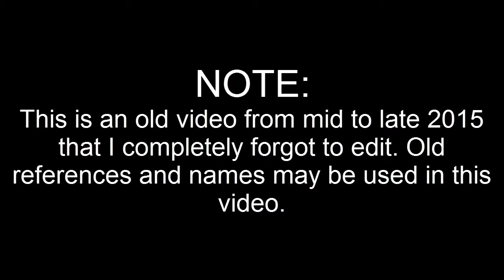Old Videos: CoD BO2 Zombies W/DerangedDragon #3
Watch in 720p for maximum bossness!
Intro: Sushi Killer - Waifu Dreams